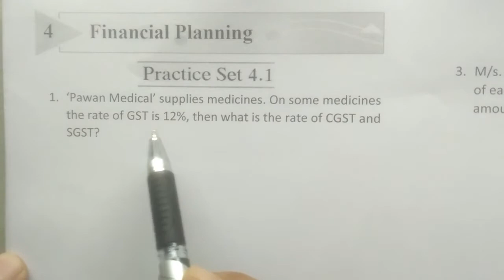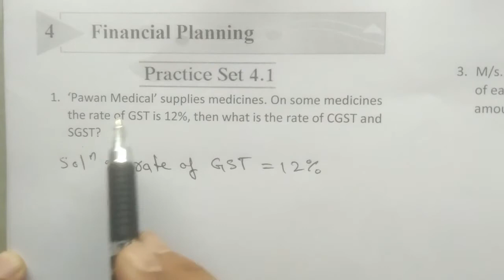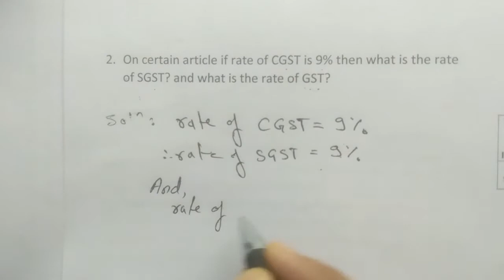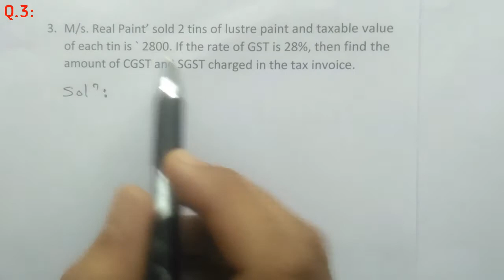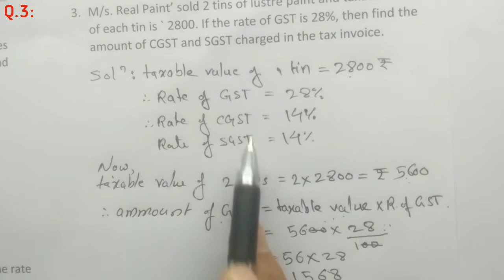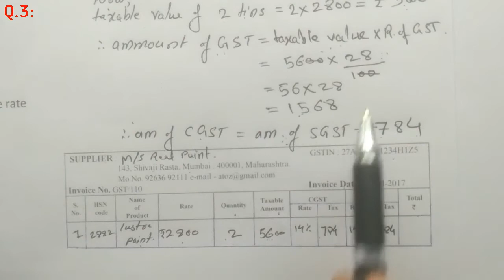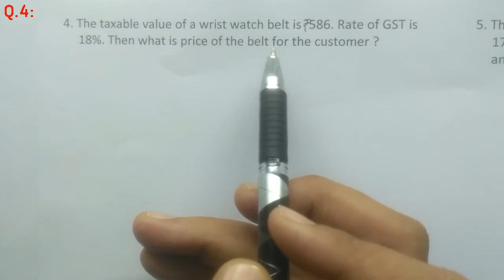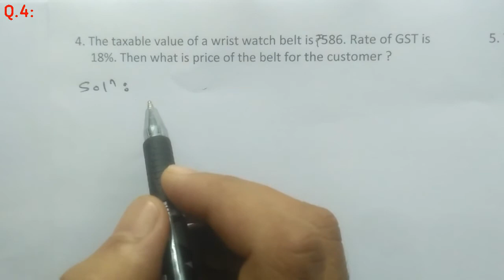Practice set 4.1 (Q.1,2,3,4) | Financial Planning | Chapter 4 | Class 10 | maths part 1 | MH board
Friends, in this video, I solved  the practice set 4.1's question from 1 to 4 of Financial Planning chapter 4 of class 10 of the new syllabus 2020.l hope this video is helpful to you.
Hello friends,
more easier,
more comfortable,
more interesting.
 If you think that my channel or my video is a little helpful to you then you can also do great help to me just by touching your finger on the  subscribe button, like button, and share this video to your classmates.